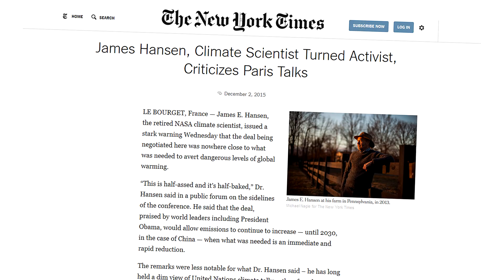Introduction to Climate Matters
An introduction to the Climate Matters program narrated by Stuart Scott, the producer, and Executive Director of UPFSI.org